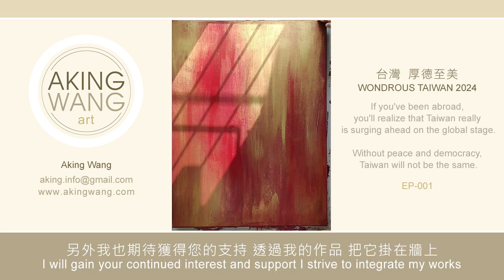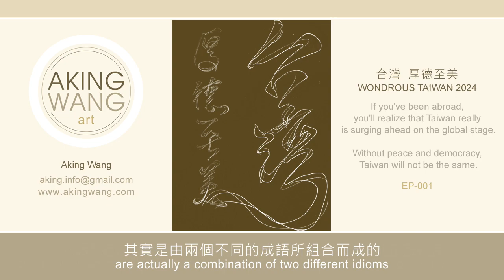EP-001 台灣 厚德至美 Wondrous Taiwan 2024 ❤ 祝賀台灣選出新任的 總統 賴清德先生和 副總統 蕭美琴女士 Congratulations!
Congratulations to the Taiwanese citizens for electing our new President and Vice President Ms. Hsiao Bi-khim
名稱：台灣厚德至美
尺寸：60公分 x 80公分 (23.6吋 x 31.4吋)
畫家：Aking Wang
材質：壓克力顏料/道教敬神明用紙

Title: Wondrous Taiwan 2024
Size: 23.6 inch x 31.4 inch (60 cm x 80 cm)
Artist: Aking Wang
Material: Acrylic Paint, Joss Paper on Canvas
鄉親您好，我是阿華，期待我的作品風格能吸引您，並且希望能得到您的支持。而透過我的作品，能夠融合在您的生活中、工作中或任何的場合中展現出整體的美。

我想祝福我們的新任總統和副總統一定要勇敢、堅定和同理心，保護台灣和台灣人民，讓台灣在世界舞台上更加燦爛。

最後，請賴總統和蕭副總統銘記，民眾對於低薪、高房價、電信詐騙、國防安全、共產黨資訊戰都是最重要的議題。

Hi everyone, my name is Aking, and I hope the style of my works is appealing to you such that I will gain your continued interest and support. I strive to integrate my works with the best elements of the viewer’s environment in daily living, work, or any other occasion.

I hope our new president and vice president will be brave, determined, and dedicated to protecting Taiwan and its people and making Taiwan even more significant on the world stage.

Finally, I hope President Lai’s administration will aggressively pursue the issues of low wages, high housing prices, telecommunications fraud, national defense and security, and the Communist Party’s information warfare.